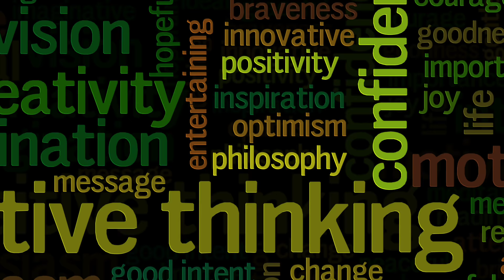Honor Series (Part 1) - Honoring God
Get Inspired with Isabella Pina